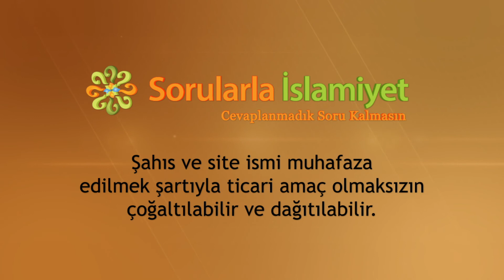Yolcunun kurban kesmesi gerekir mi? - Sorularla İslamiyet